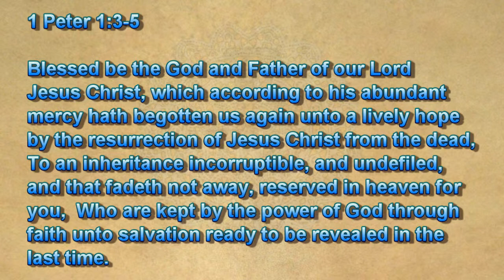Inheritance - Just a word 22